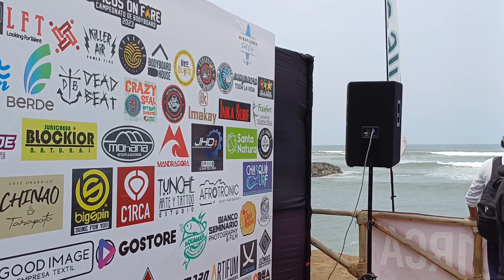P.P CHAMP 3 PICOS ON FIRE 01.10.23